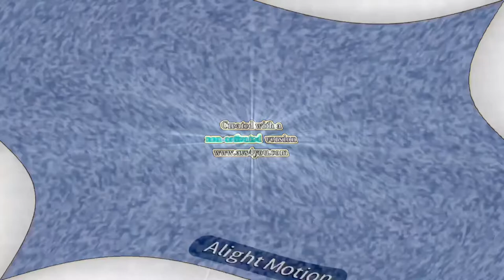Pingu Outro Boyfriend Center Effects in ES-PC Combo